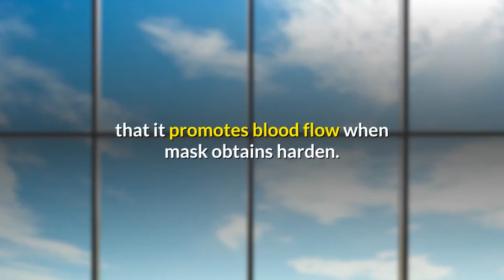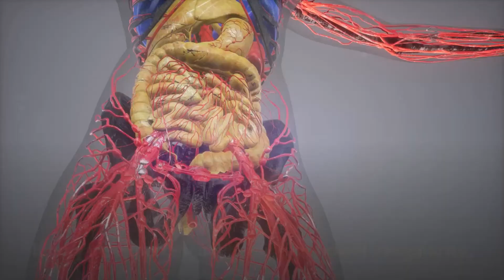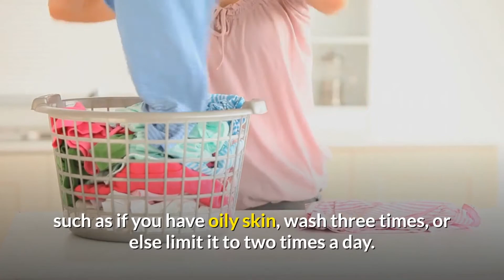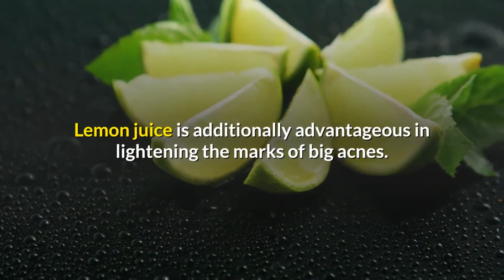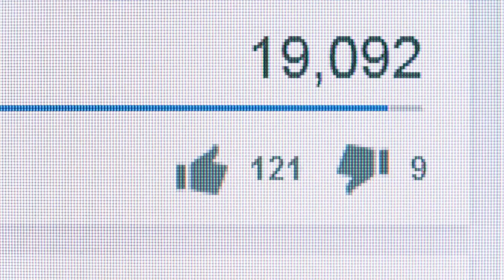5 natural ways to get rid of face pimples at home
If you have acne on your face, you should be hopeless to recognize the method to obtain rid of that acne quickly. There are numerous all-natural means, which minimizes the probability of getting acne. Go with the complying with the post; you will undoubtedly discover some reliable methods to obtain rid of acne at residence:

Deal with irregular bowel movements to eliminate acne

Richer’s Earth/Multani mitti helps to eliminate acne.

To obtain rid of acne usually, you can attempt a mask made up of the fuller planet, which is likewise called Multani mitti. An extremely considerable advantage of utilizing this mud pack is that it promotes blood flow when mask obtains harden.

The treatment of utilizing a fuller planet or Multani mitti as a mud mask is given up complying with lines.

Do not take irregularity issue gently, if you wish to remove acne. Bear in mind; irregularity is a significant reason for acne.

To obtain rid of acne by all-natural procedure, take into consideration consuming even more fiber such as fruits. If you are experiencing persistent bowel irregularity, you can take laxatives that are medications or foods taken to lose the feces. It’s much better to take the guidance of an all-natural specialist to deal with a persistent irregularity.

If waste, as well as toxic substances from your body, is not removed as it needs to be, it will undoubtedly come out on your skin. This results right into outbreaks as well as unsightly unpleasant acnes.

Apart from scenting superb, increased water will certainly likewise do toning to the pores. Apply to the skin impacted with acne as well as allow it completely dry. This mud mask is efficient in agonizing and also big acnes as Multani mitti will undoubtedly draw all the puss and even dust from the pores of acne.

Bowel irregularity can be a reason for acne. Our unacceptable consuming routines and also a tricky way of living causes bump. One can entirely clear acne as well as acnes with removing their irregular bowel movements.

Standard cleaning regular to clear acne and also acnes

The ideal method to deal with acne is typically to pay focus to your face cleaning timetable. If you are experiencing acne, you have to take on a routine cleaning regimen. Laundry your face two times or three times in a day, depending on the kind of your skin, such as if you have oily skin, wash three times, or else limit it to two times a day.

Below are some ideas to complying with to make your skin tidy:

It is that solution which will certainly provide you instantaneous alleviation from big acnes making use of ice aids to reduce acne.

Comply with all the above suggestions and also see that removing acne is typically not a difficult job. Never stand out acne as this will undoubtedly exacerbate the skin concern. Attempt to deal with acne in the house initially, if it does not function after that, seek advice from a skin doctor.

Lemon juice assists in removing up acne from your face. Aiding in obtaining rid of acne regularly, routine usage of lemon additionally presents you with a soft radiance.

The factor ice is utilized to eliminate acne is that it ices up the pores, getting rid of additional oil as well as dust from your face skin. Massaging ice on the face suggests much less swelling on huge agonizing acnes. It is an all-natural and also fast solution to deal with pimples.

Lemon juice is affordable as well as you can quickly locate it in your kitchen area. Lemon juice is additionally advantageous in lightening the marks of big acnes. Daily usage of lemon on your face will undoubtedly enhance your complexion, lowering general inflammation brought on by the acnes.

Select a domestic face clean or a high-quality face cleanser for mild cleaning. A face clean ought to be moderate that does not over completely dry your acne susceptible skin.

Cleanser needs to be medicated if you have acne on the skin. Attempt a homemade face laundry by including a pinch of turmeric powder to a tbsp of gram flour. This anti-bacterial laundry will certainly offer far better outcomes after that any industrial cleanser.

Use an all-natural printer toner after cleaning to recover your skin’s all-natural pH degree.

Ice is useful for acne therapy

Lemon juice aids in eliminating versus acnes.

If you have acne on your face, you have to be determined to recognize the means to obtain rid of that acne quickly. Go via the adhering to post; you will undoubtedly locate some reliable methods to consider rid of acne at the house:

To obtain rid of acne by all-natural procedures, think about consuming even more fiber such as fruits. The factor ice is made use of to obtain rid of acne is that it ices up the pores, getting rid of added oil as well as dust from your face skin.

One can entirely clear acne as well as acne via obtaining rid of their bowel irregularity.